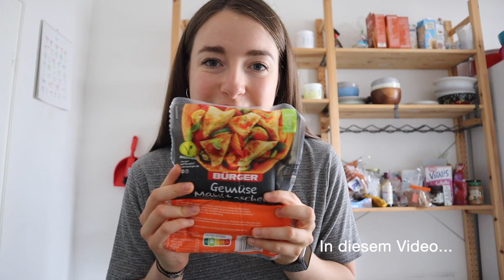What I eat mit KALORIENANGABEN - 2700 Kalorien bei 1,60m?!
TW: in diesem Video zeige ich Kalorienangaben❗️
In diesem FDOE zeige ich euch was und wie viel ich ungefähr an einem Tag esse. Zur Info vorab: ich habe die Kalorien erst im Nachhinein beim Schneiden gezählt. In meinem Alltag zähle ich nie Kalorien sondern esse intuitiv je nach Lust und Laune.😋 Ich empfehle auch nicht langfristig Kalorien zu zählen da es schnell zu einem Zwang werden kann und man sein Essverhalten übermäßig kontrolliert. Lasst euch gerne inspirieren aber falls ihr an einem anderen Punkt steht dann bitte nicht vergleichen, jeder Mensch ist individuell🤗 .